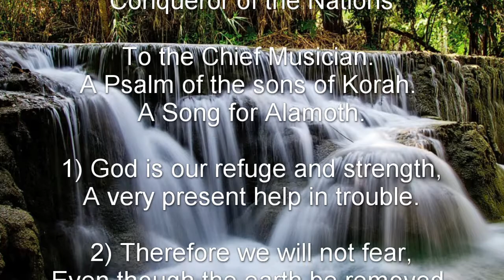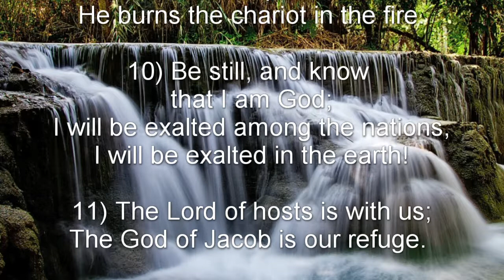Psalm 46 (NKJV) - God the Refuge of His People and Conqueror of the Nations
God the Refuge of His People and Conqueror of the Nations

To the Chief Musician. A Psalm of the sons of Korah. A Song for Alamoth.